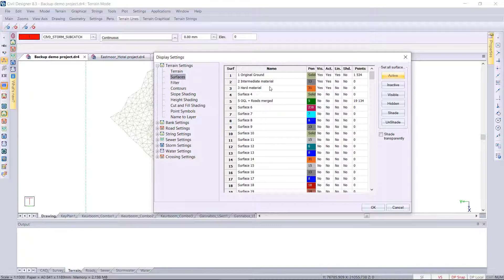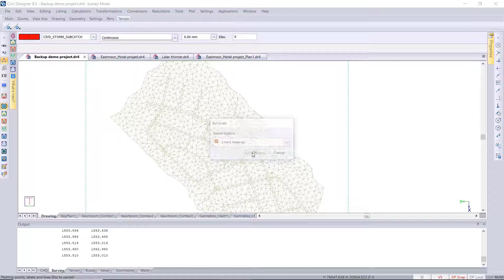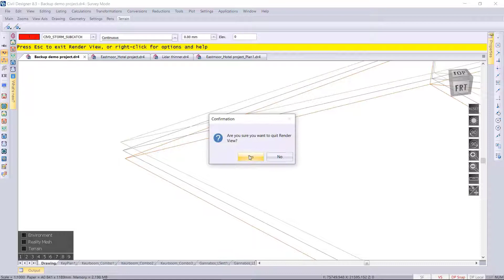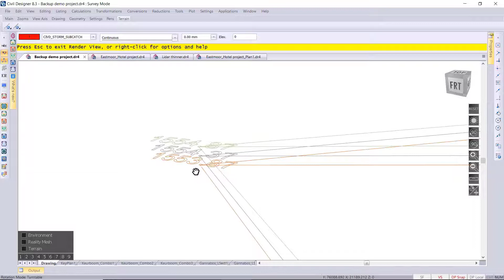Civil Designer Software FAQ - Creating duplicate surfaces by adding or subtracting a constant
FAQ video demonstrating how to Creating duplicate surfaces by adding or subtracting a constant